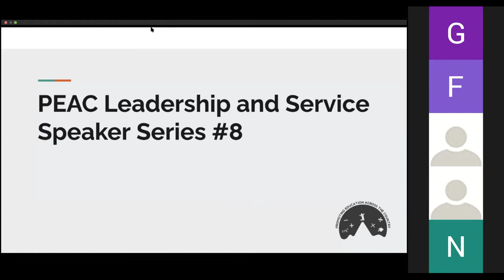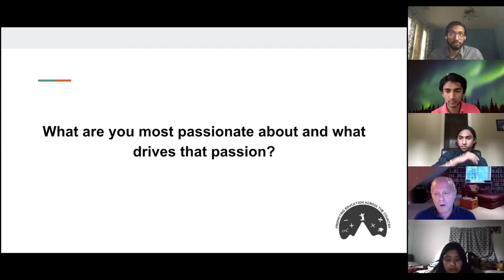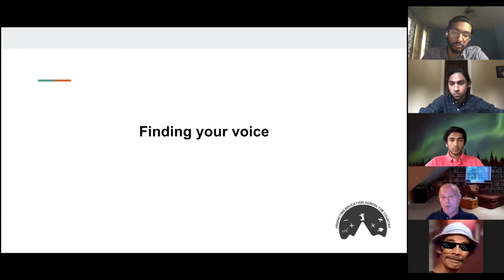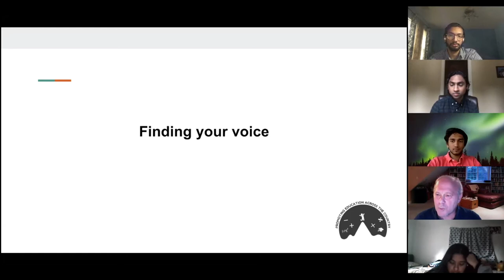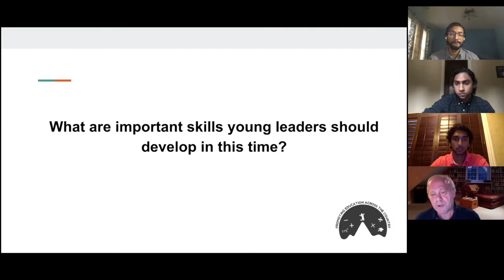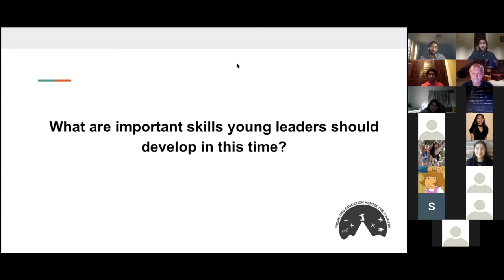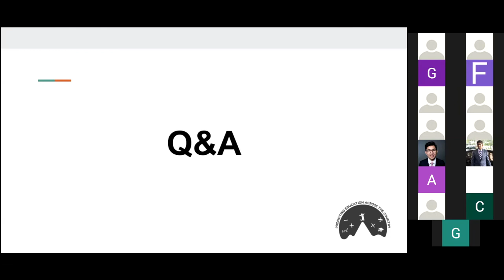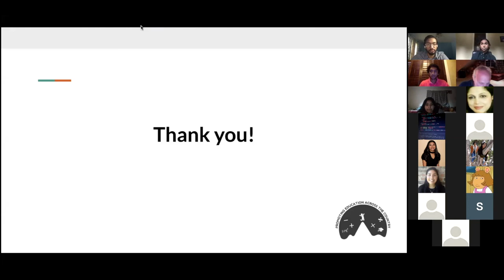PEAC LSS | Panel 8 | More than Money - Mark Albion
PEAC's 8th Panel of the Leadership and Service Series

The following is the full discussion with Mark Albion, founder of Net Impact, former professor at Harvard Business School, and a NYT best selling author. Enjoy Dr. Albion's engaging dialogue on finding your passion and more. Share with fellow high school and college students interested in management, policy, entrepreneurship and/or civic engagement.

Speaker:
1. Mark Albion - Founder of Net Impact, former professor at Harvard Business School, and a NYT best selling author.

Mark Albion spent 18 years as a student and professor at Harvard University and its Business School. A seven-time social entrepreneur, he left Harvard to develop a community of service-minded MBAs, co-founding Net Impact in 1993. He is the author of the New York Times bestseller Making a Life, Making a Living (2000), CD-Series Finding Work That Matters (2002), True to Yourself: Leading a Values-Based Business (2006), all and More Than Money: Questions Every MBA Needs to Answer (2009), along with the animated movie, ""The Good Life: An MBA Meets a Fisherman."" Profiled on 60 Minutes, his work praised by leaders as diverse as Ronald Reagan and Mother Teresa, Dr. Albion has spoken at more than 125 business schools on five continents, for which Business Week magazine dubbed him “the savior of B-school souls."" Known to his two daughters and silver-anniversary wife as the man who rode across Afghanistan on horseback, Mark's 2008 video interview in Ukraine explains his philosophy.